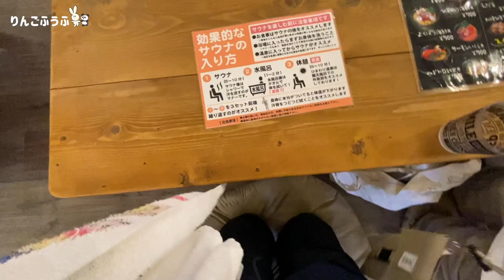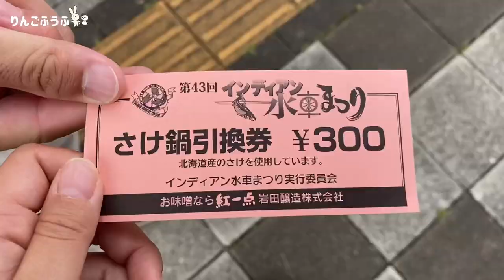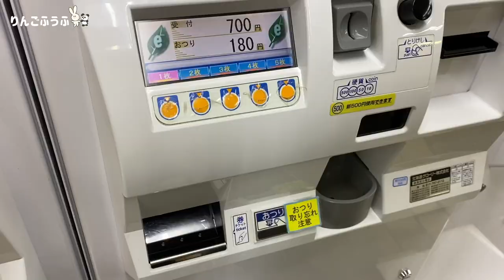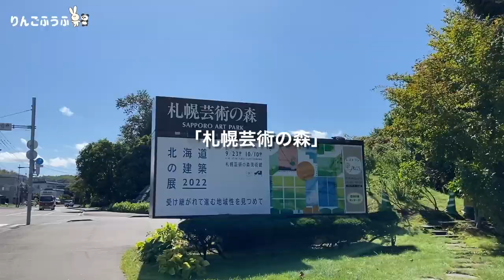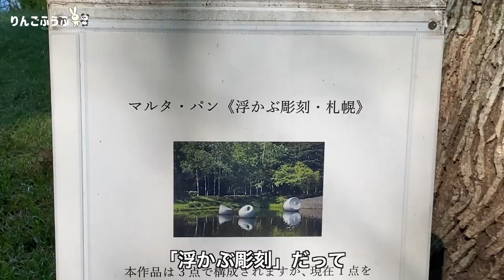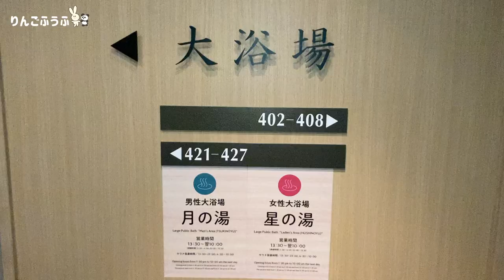【車中泊】北海道4日間の移動旅。寒くなってきたので車内で海鮮鍋作り。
帯広〜札幌〜室蘭へ大移動した4日間の旅の様子。
途中で台風が北海道に上陸したので、ホテル泊も挟みました。

帯広のガストで夕方まで動画編集。
その後、フィンランド式サウナのある温泉「ひまわり温泉」へ。

温泉でととのった後、車中泊スポットへ。
車中飯は、視聴者の方にいただいた、じゃがバターを野菜と炒めて食べました。
食後のデザートは、柳月さんの三方六の切れ端。

翌日は、帯広から千歳まで移動。
「牛小屋のアイス」屋さんで、アイス休憩しました。

この日の車中泊は「道の駅 サーモンパーク千歳」。
翌日は「インディアン水車まつり」が開催されていて、「さけ鍋」をいただきました。

そして、台風が接近中のためホテルに避難。
翌日には通過したため、札幌市内を散策。「さっぽろテレビ塔」を見て、お昼ごはんは「札幌市役所地下食堂」へ。
「札幌市役所本庁舎展望回廊」から市内を見渡したり、「時計台」、さっぽろ地下街の「小鳥のひろば」へ行ったりしました。

移動の寄り道では「札幌芸術の森」で秋を感じ、支笏湖がきれいに見れる休憩スポットも寄れました。

登別へ移動し、「日和山展望台」、登別温泉は「登別万世閣」へ入りに。
ここもサウナがロウリュウサウナで、2人とも大満足。

夜になって、室蘭に到着。車中泊は「道の駅 みたら室蘭」。
車中飯はスーパーでお得に手に入った鍋セットで、海鮮鍋を作りました。

■目次
00:00 ~ オープニング
00:09 ~ 帯広 ガストで動画編集
00:29 ~ 帯広「ひまわり温泉」
00:55 ~ 車中飯 (じゃがバター野菜炒め)
02:53 ~ 帯広から千歳へ
03:37 ~ 千歳「牛小屋のアイス」
04:15 ~ 「道の駅 サーモンパーク千歳」
05:32 ~ 「さっぽろテレビ塔」
05:46 ~ お昼「札幌市役所地下食堂」
06:05 ~ 「札幌市役所本庁舎展望回廊」
06:22 ~ 「時計台」
06:57 ~ 「札幌芸術の森」
08:23 ~ 支笏湖
09:33 ~ 「日和山展望台」
10:16 ~ 温泉「登別万世閣」
11:50 ~ 「道の駅 みたら室蘭」
11:54 ~ 車中飯 (海鮮鍋)
15:51 ~ 翌朝 「白鳥大橋」通過
16:26 ~ 撮影の裏側
16:38 ~ 次回「函館リベンジ旅。縄文遺跡と函館夜景」

妻　しー
1つ年下の夫　しん

2022年1月から日本一周車中泊旅を始めた新婚夫婦です。